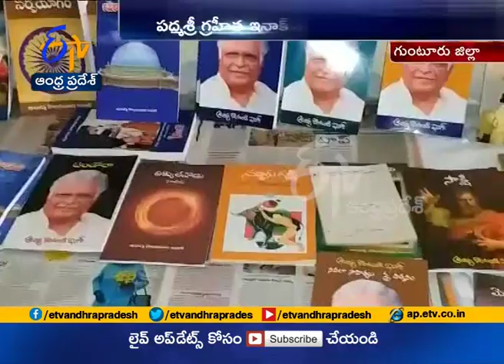Padma Shri Kolakaluri Enoch Felicitated in Chunduru of Guntur Dist